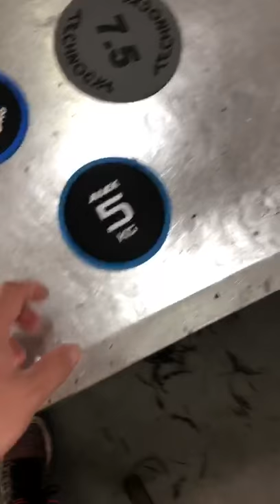Super Sharp Price Custom Logo Dumbbells & Barbells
Super Sharp Price Dumbbells & Barbells
Direct Factory Supply
Fast delivery, ship out from Shanghai port

Free custom logo!

You would be surprised by the quality and price.

Eos Zhang
Skype: eossie